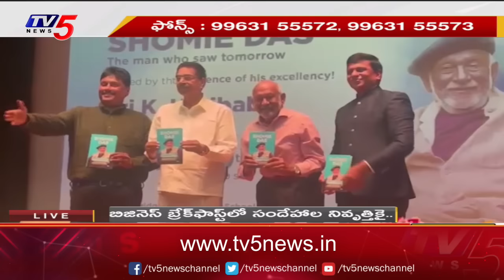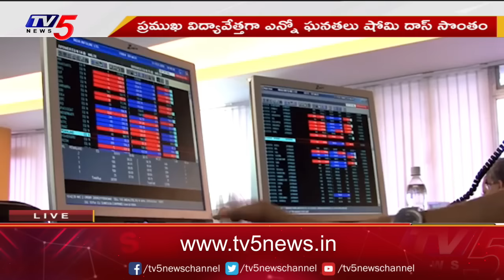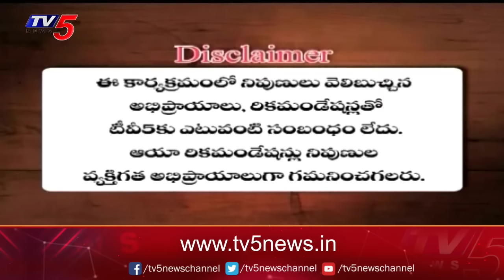Business Breakfast | Stock/Share Market News | 30-08-2024 | TV5 Money